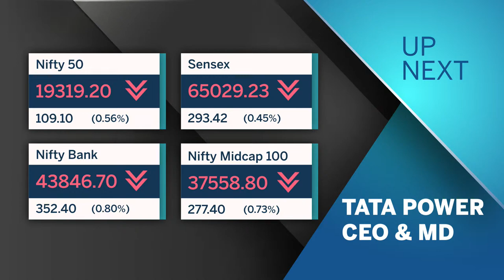Moneycontrol 14 Aug 2023 Dr Praveer Sinha - MD & CEO TATA Power